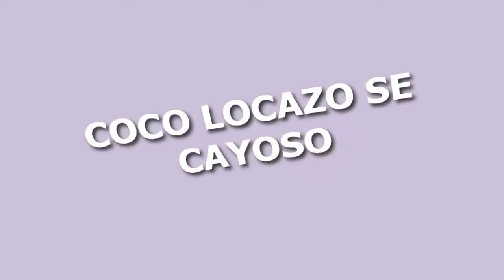Festival Of The Flowers Travel Video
Festival of the Flowers Travel Video - In August, when Medellín -- known as the city of eternal spring -- blooms in all its splendor and balconies, terraces, gardens, and billboards get flooded with flowers, it is the beginning of the famous fair.

This feast of flowers takes place in early August and lasts ten days. It offers visitors and residents over 140 cultural, traditional, and modern events, the following among them: a horse fair, an orchestra festival, the national trova festival (singers in duels of improvised verses), an old and classic cars parade, a dog walk, musical and cultural platforms, the festival of remembrance and folk songs, a contest of talented women, the chiva carnival (a chiva is the typical open-sided bus built on a truck chassis), and the national championship of noise on wheels.

Incredible Festival of the Flowers Travel Video!!!